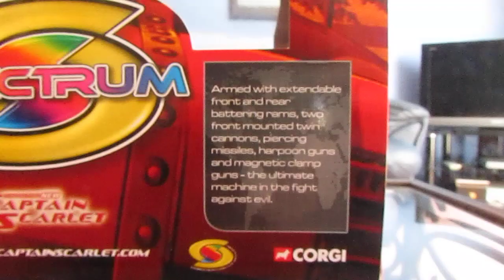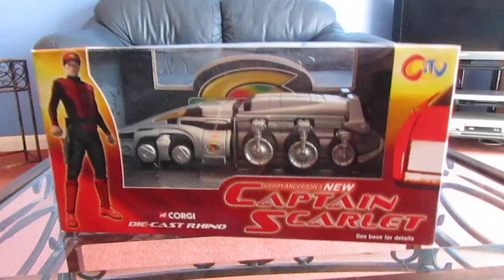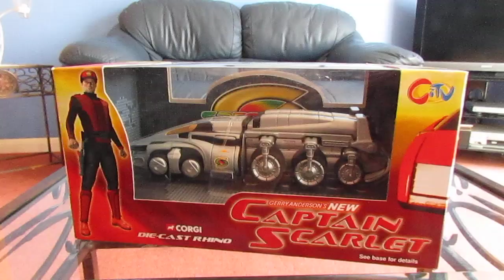Gerry Anderson's New Captain Scarlet Toy Review 1 ~ "The Spectrum Rhino"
This is my review of the Corgi Die-Cast model of the Spectrum Rhino (the new version of the Spectrum Pursuit Vehicle ~ SPV) from Gerry Anderson's New Captain Scarlet (2005).